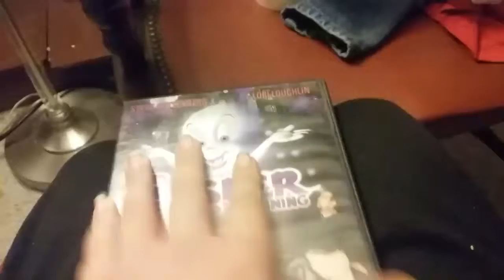Simpsons movie on dvd & Blu-ray Dec 18!